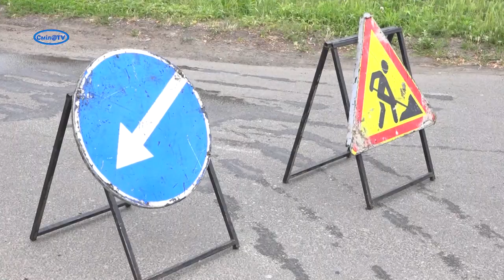Бригада СКП «Комунальник» продовжує усувати аварійну ямковість на дорогах Сміли